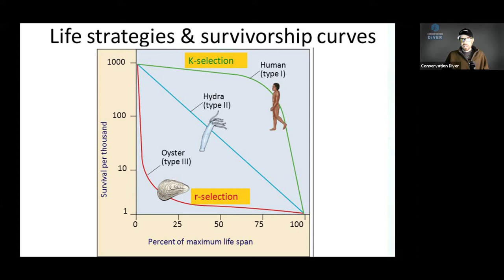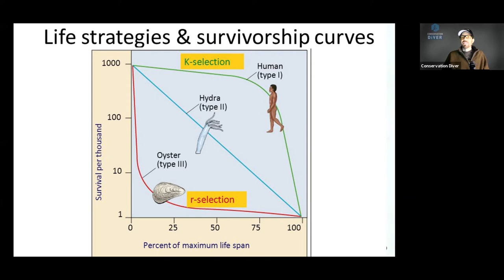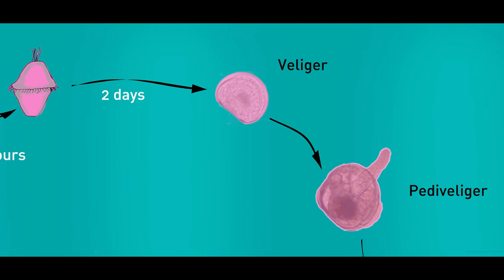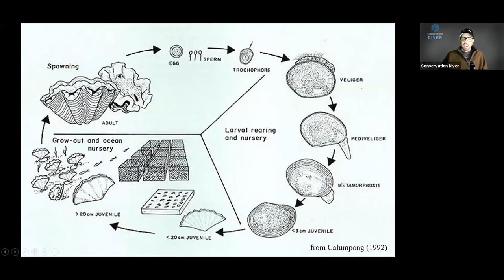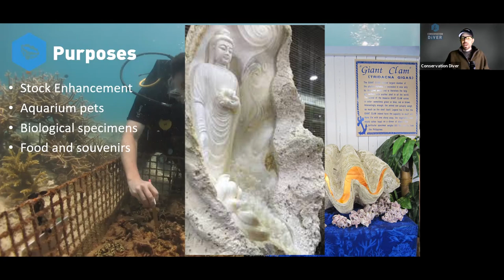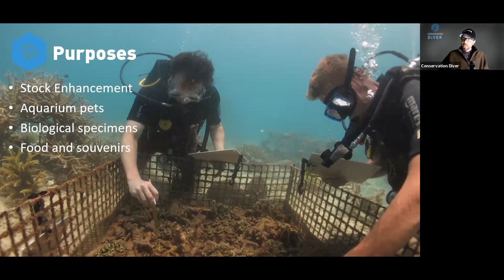How do Giant Clam Nurseries Work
Giant clams (Tridacna) are a family of very large and ornate clams that grow in coral reefs across the Pacific Ocean. They are a keystone species, but are also highly threatened by human activities. In this video we will cover the basics of how a giant clam nursery works, the way that we use to restock wild populations and protect local species.